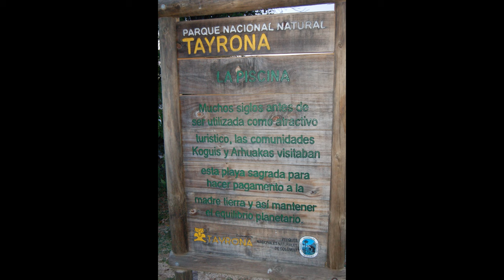Colombia inedita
Intervista a Giuseppe Novello di Davide Mauro. Viaggio nei luoghi meno noti della Colombia, con un pizzico di avventura.